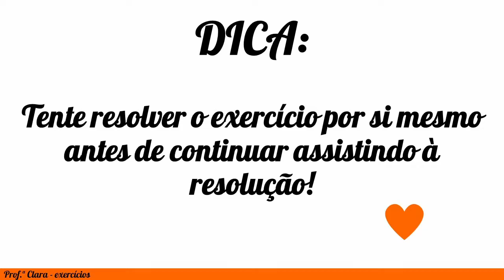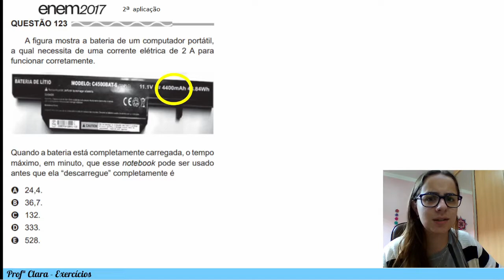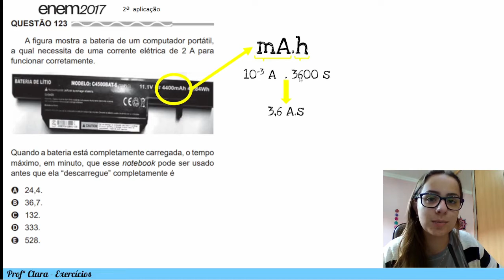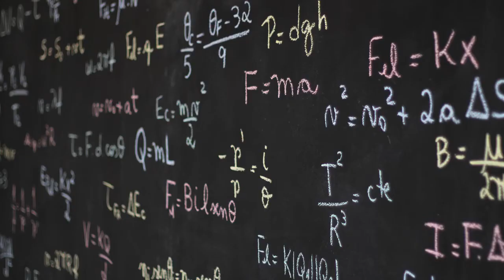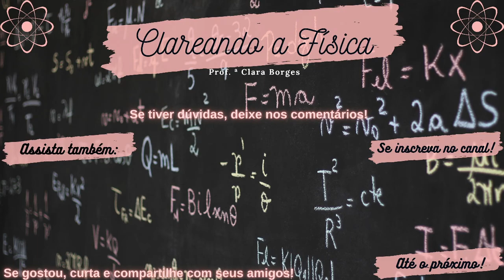Exercício Enem PPL 2017 - A figura mostra a bateria de um computador portátil, a qual necessita de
A figura mostra a bateria de um computador portátil, a qual necessita de uma corrente elétrica de 2 A para funcionar corretamente. Quando a bateria está completamente carregada, o tempo máximo, em minuto, que esse notebook pode ser usado antes que ela “descarregue” completamente é
A) 24,4.
B) 36,7.
C) 132.
D) 333.
E) 528.